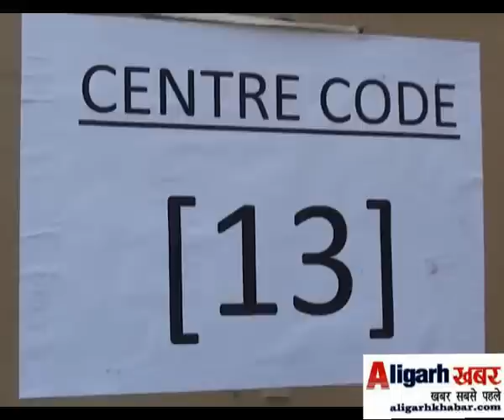AMU ENTRANCE EXAM FOR CLASS 9TH